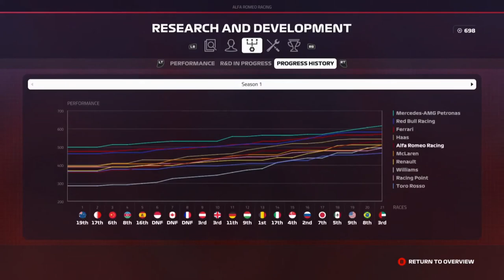WE PAKKEN DE LEIDING IN HET WK - F1 2019 Career #24 (Nederlands/Dutch)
RAM OP DE LIKE KNOP EN ABONEER VOOR MEER
EEN NIEUWE AFLEVERING VAN F1 2019 Career Mode
AFLEVERING 24: Bahrein
Intro muziek
Voeg me toe op Xbox One: @DutchieGamer499
- ik startte dit kanaal in 2015, maar ben begonnen met gamevideo's
   in 2017
Welk programma gebruik je voor thumbnails
- Photoshop CS6